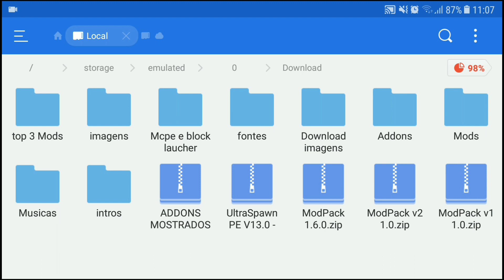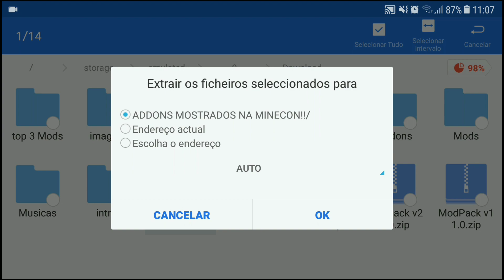COMO TER NOVOS MOBS DA MINECON NO Minecraft PE 1.8.0.8! NOVOS MOBS PARA MCPE! (ADDONS / MODS)📱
🔴Thumbmaker🔴

GangMobile🔥